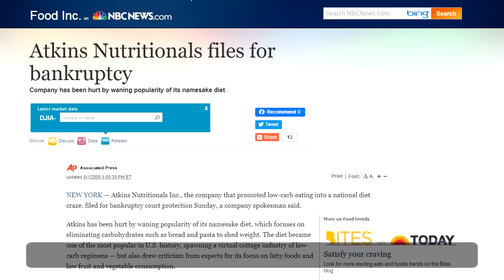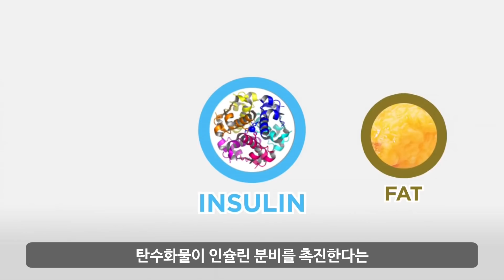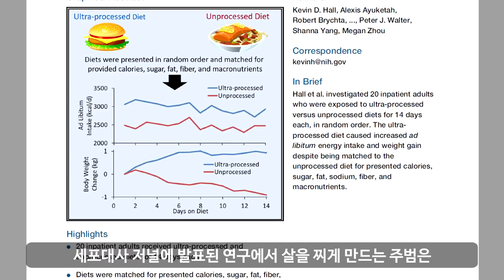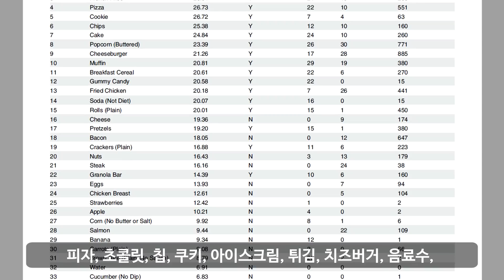운동과 다이어트할 때 알아두면 좋은 영양상식 두번째 이야기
탄수화물이 살찌게 만드는 범인이다.
흔히 우리는 살 뺄려면 탄수화물을 적게 먹어야한다. 탄수화물이 살찌는 주범이다라는 말을 들어왔을 것입니다. 그래서 탄소화물이 많이 든 음식을 보면 망설여질 때가 있습니다. 이것은 얼마나 과학적인 증거를 가지고 있을까요?

Fruits by JayJen Music Creative Commons ? Attribution 3.0 Unported ?